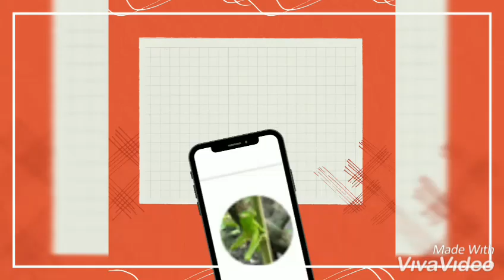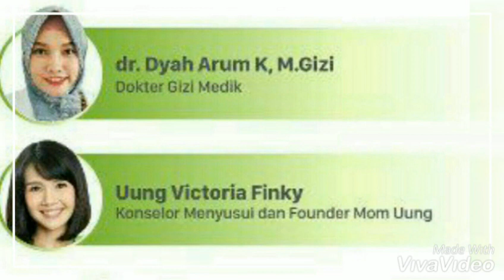7/10/2022 Gratis 2 SKP IBI. Webinar Kesehatan BKKBN Klik-KB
BKKBN,  KLIK-KB

"Peran dan Manfaat Klinis ASI Eksklusif dalam menurunkan Angka Stunting di Indonesia Serta Strategi Lulus MengASIhi"